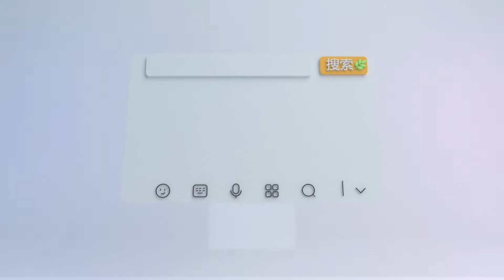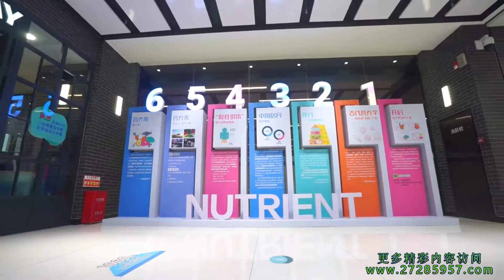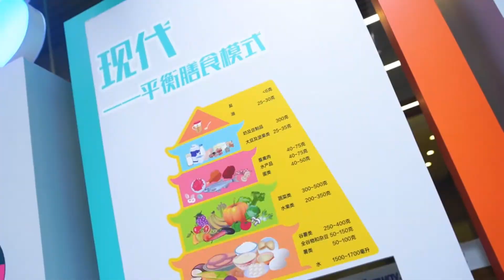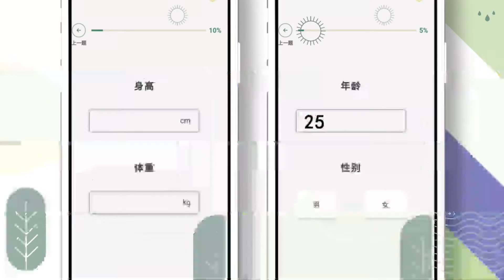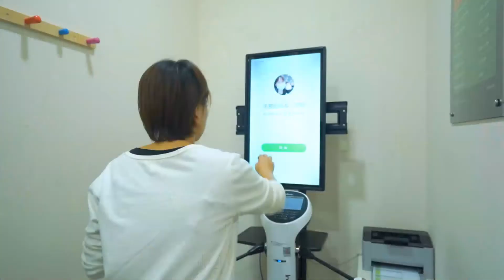大健康因你而来，安利公司与大健康产业紧密结合，数字化工具助力您!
大健康 因你而来，安利公司 与大健康产业紧密结合，数字化工具 助力您!

【5分钟视频，带你了解安利公司的实力！】

WeChat：Bruce1934；